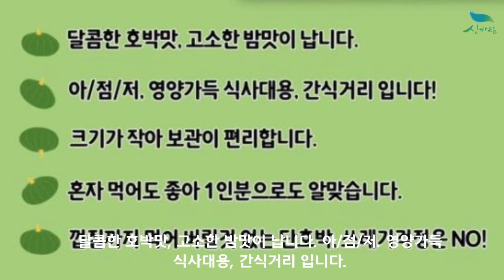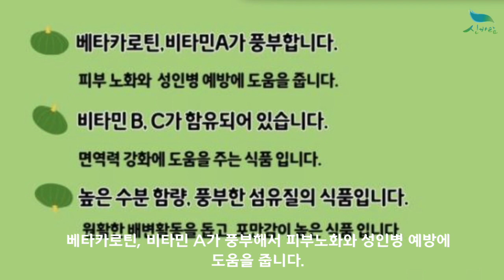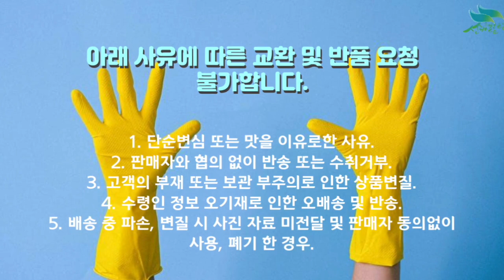[신바람 농산물 협력농가 판매상품 1533-5930 (신선마켓.com)]제주 미니 단호박 밤호박 국내산 보우짱 요리 3kg 4kg 5kg 10kg 판매 파는곳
[신바람 농산물 협력농가 판매상품] 제주 미니 단호박 밤호박 국내산 보우짱 요리 3kg 4kg 5kg 10kg 판매 파는곳

3kg 31,900원 무료배송
4kg 37,900원 무료배송
5kg 39,900원 무료배송
10kg 69,900원 무료배송

1. 단순변심 또는 맛을 이유로한 사유
2. 판매자와 협의 없이 반송 또는 수취거부
3. 고객의 부재 또는 보관 부주의로 인한 상품변질
4. 수령인 정보 오기재로 인한 오배송 및 반송
5. 배송 중 파손, 변질 시 사진 자료 미전달 및 판매자 동의없이 사용, 폐기 한 경우